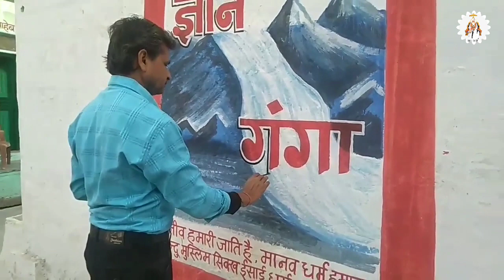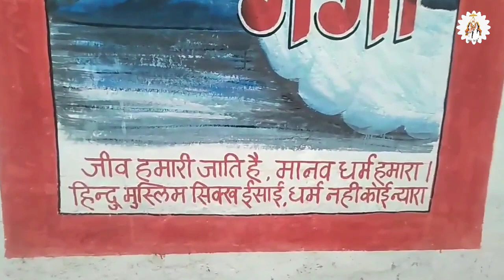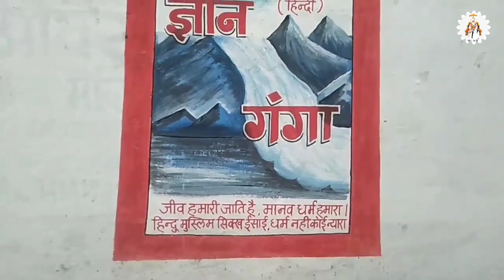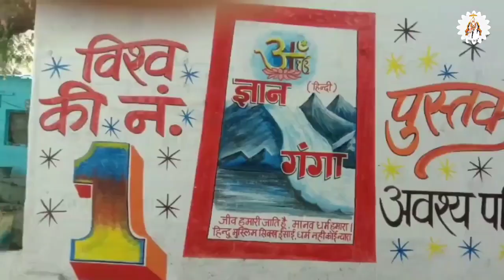विश्व की नंबर वन, ज्ञान गंगा पुस्तक।। Sant Rampal Ji Maharaj True Bhakti Satlok Ashram KabirIsGod